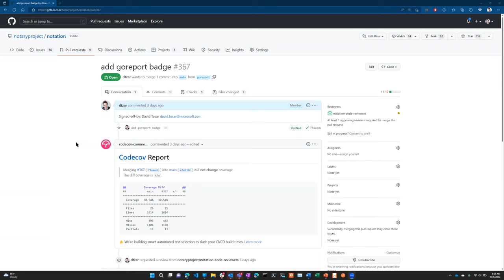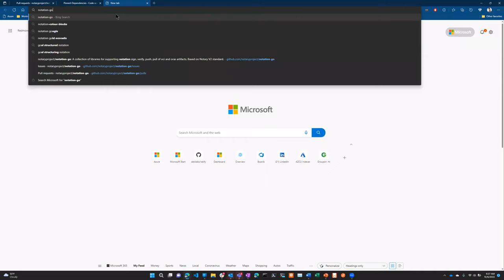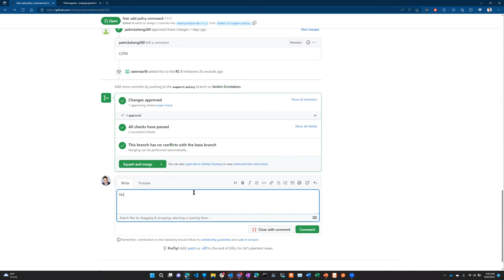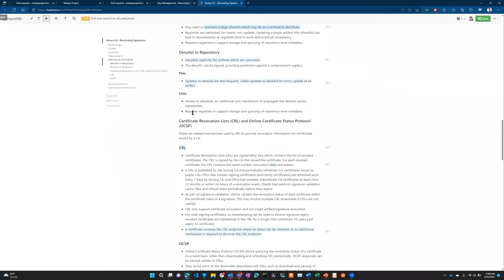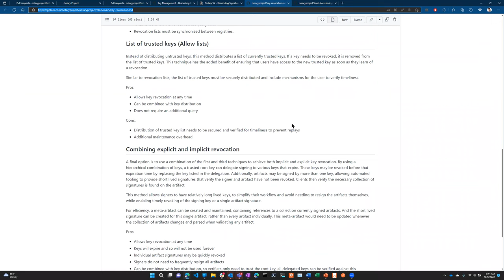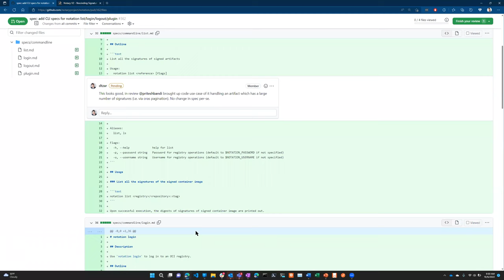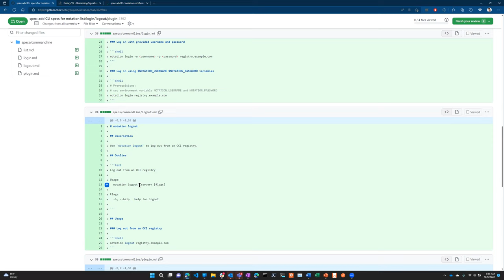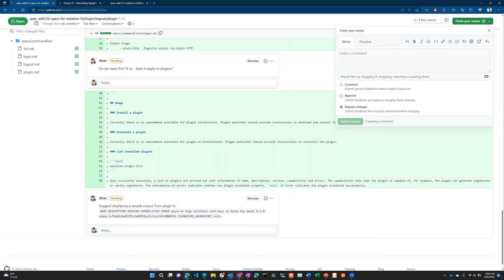CNCF Notary Project Meeting 2022 10 06